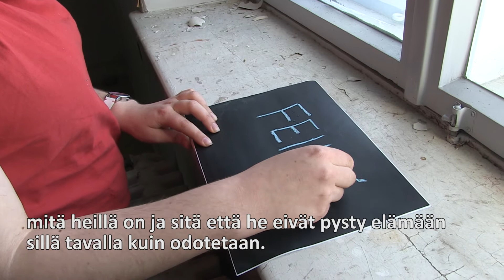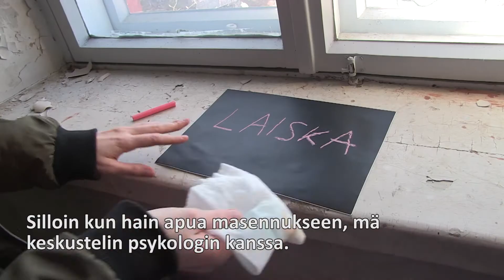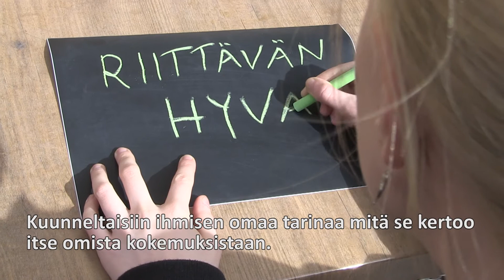Koala-ryhmän kokemusasiantuntijat kertovat stigmasta